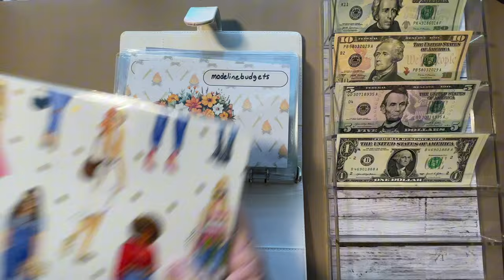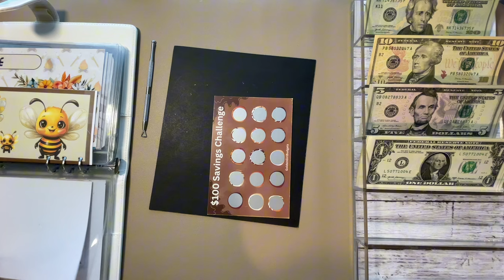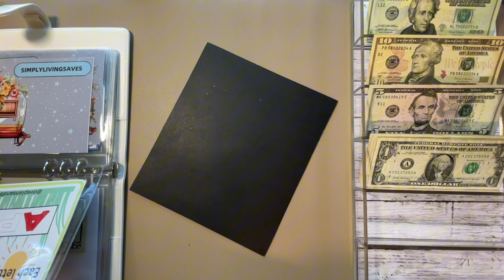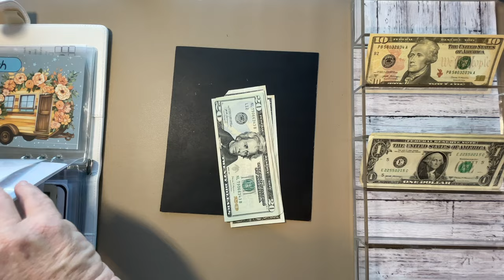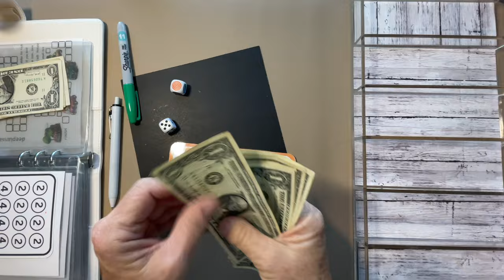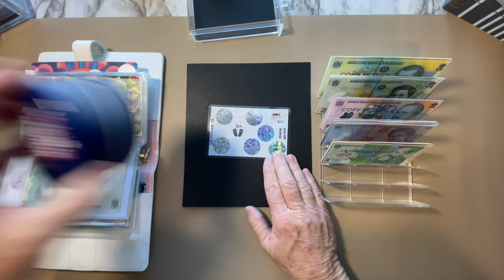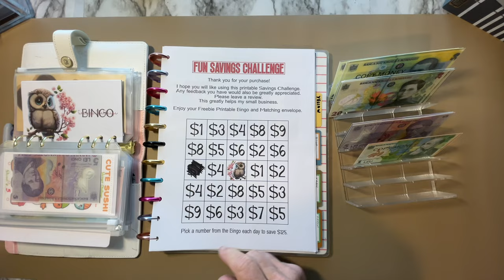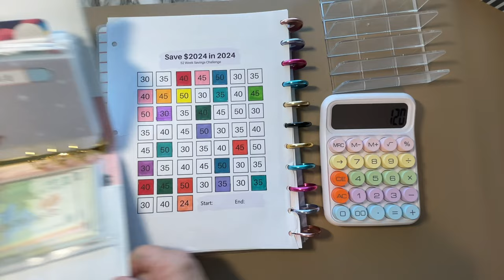Low Priority Savings Challenges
I am now on Etsy.

I have also now moved all my Freebies to a separate folder and this link will take you to all of the ones I am currently offering. Sometimes I take past Freebies off as they are no longer up to my standards so this may not be every Freebie I have ever offered.

Deeplansandbudgets
562 South Hwy 123 BYP
STE 285